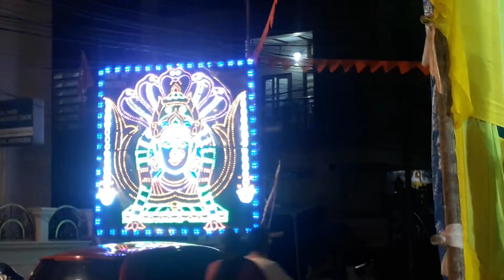Dussehra Navaratri Durga Devi Pooja, Dussehra Navaratri Pooja Vidhanam in Telugu, Navratri Pooja